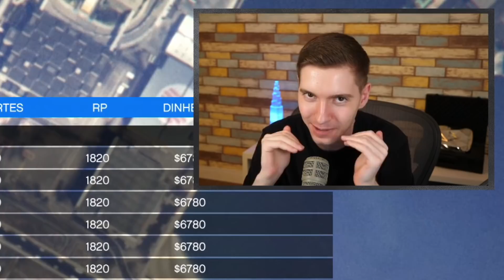GTA V Online: PARKOUR vs HILUX - A CAMINHONETE mais MONSTRA DO JOGO!!!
Lipão Gamer joga GTA 5 e faz as corridas mais incríveis do jogo! Aqui no canal você encontra corridas com Mega Rampa, Skill Test, Parkour e muita mitada em todos os vídeos!